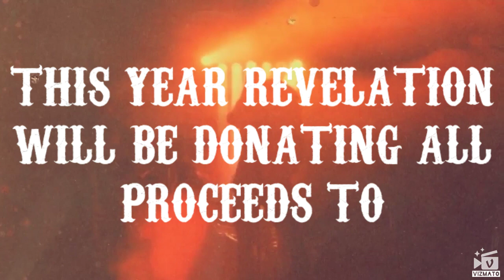REVELATION FUNDRAISER 2019 FOR B.A.C.A. "BIKERS AGAINST CHILD ABUSE"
Fundraising Concert